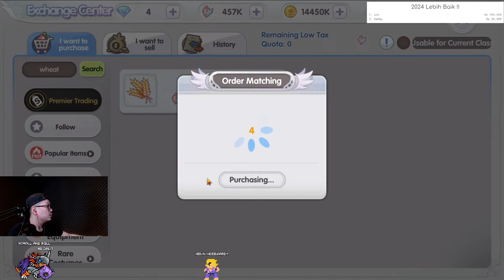Shessh !! (Taekwon)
Become a member Lezgow !!

Live chat command:
!spec
!gear
!game
!avatarcommand
!music